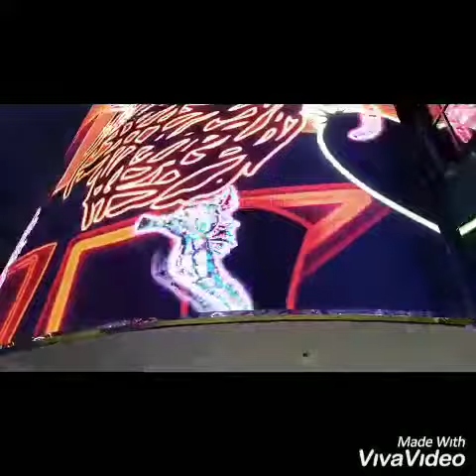Genting Highland ( 1 day trip )